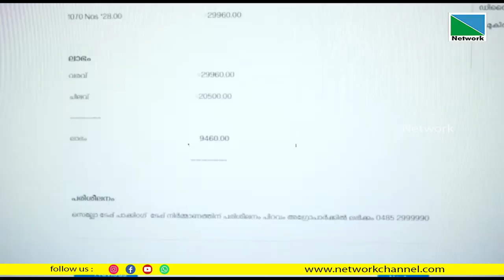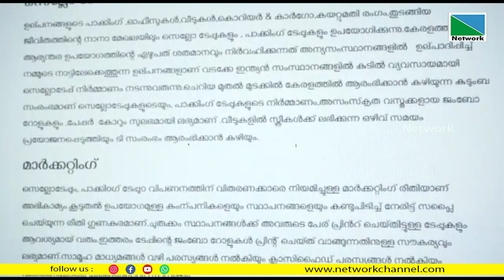13 DECEMBER 2022